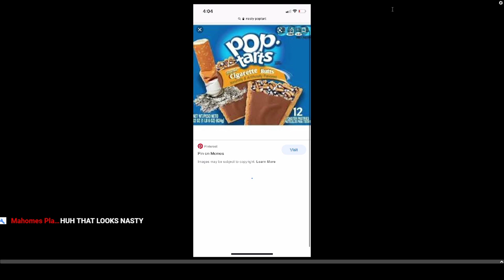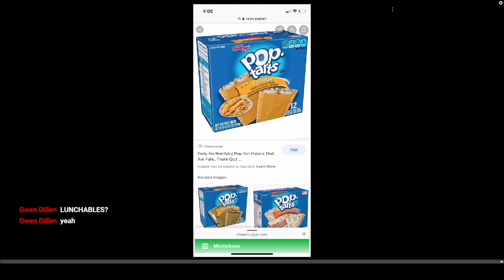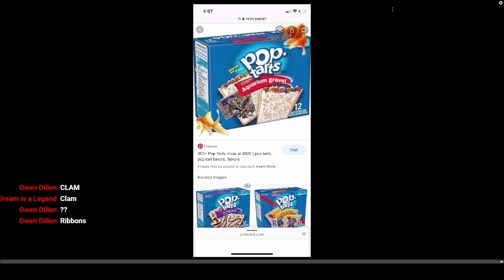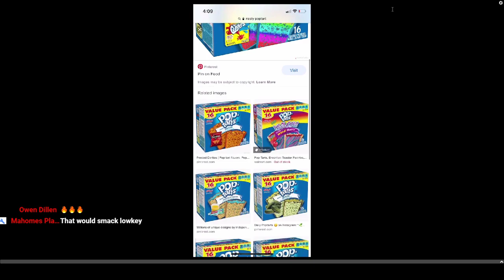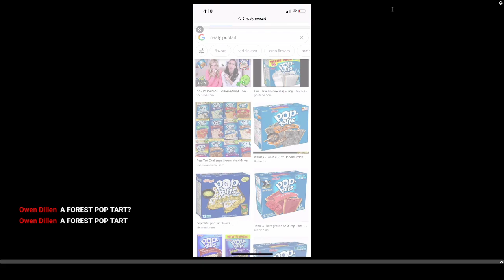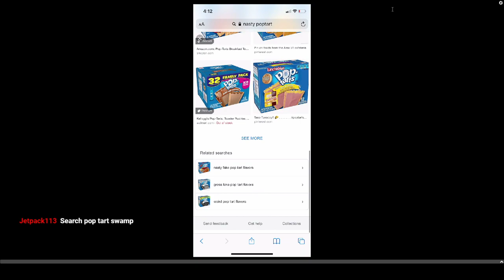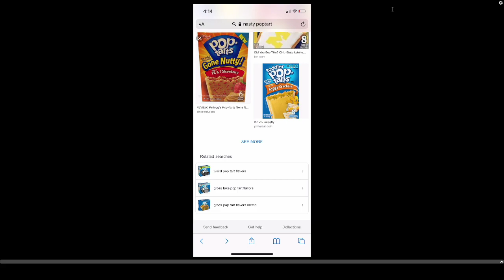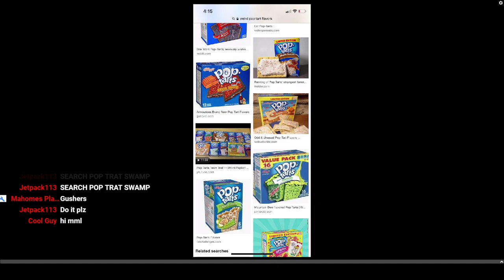REACTING TO NASTY POPTART FLAVORS!!